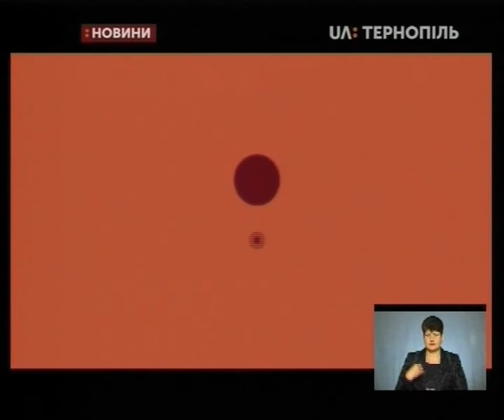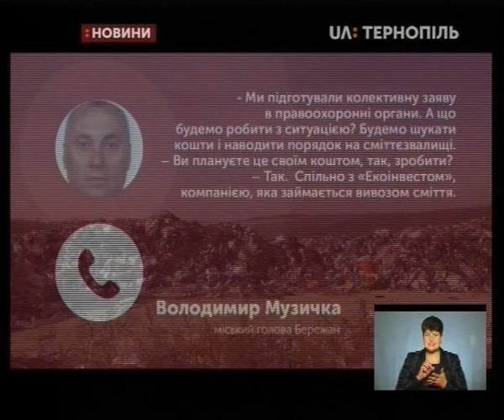23.10.2019. Новини. 19:00